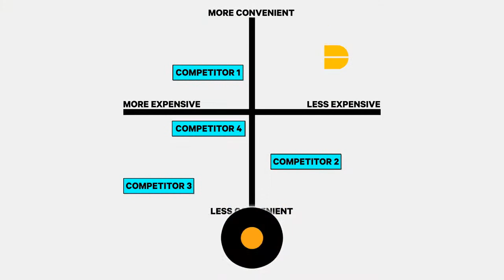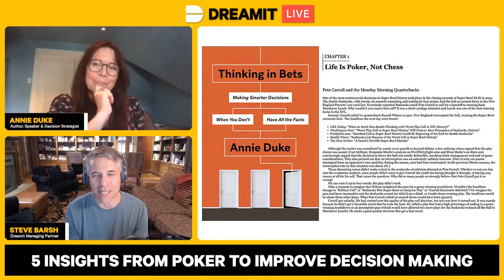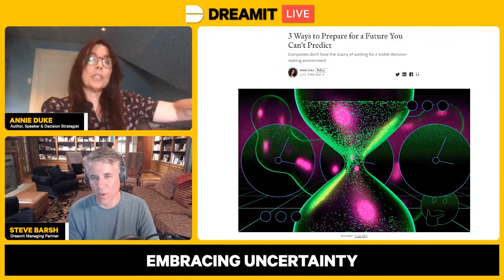5 Insights from Poker to Improve Startup Decision Making w/ Annie Duke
Best-selling author and former professional poker player Annie Duke (@AnnieDuke) will explain how mental models, decision-making tactics, and behavioral science can help founders make better decisions as they build and scale their companies. Particularly during these challenging times, founders and startup employees face uncertainty every day. And the best founders, like the best poker players, have a process for embracing uncertainty in decision-making, learning from successes and mistakes, and recognizing (and removing) inherent biases. With her background in high-stakes poker coupled with her research and writing on psychology, economics, game theory, and neuroscience, Annie and Steve will discuss tactical ideas for founders to improve their decision-making skills.

In this episode with Annie Duke, with a particular focus on these challenging times, we’ll cover:

- How to identify cognitive biases that hurt decision-making
- The difference between confirmatory and exploratory thought
- How to embrace uncertainty
- The importance of building a diverse set of advisors
- How to distinguish between signal and noise when assessing outcomes

Join us live to participate in the discussion and ask your questions.

About Annie Duke: Annie is an author, corporate speaker, and consultant in the decision-making space. In 2018 Annie’s first book for general audiences, Thinking in Bets: Making Smarter Decisions When You Don’t Have All the Facts, quickly became a national bestseller. As a former professional poker player, she has won more than $4 million in tournament poker. During her career, Annie won a World Series of Poker bracelet and is the only woman to have won the World Series of Poker Tournament of Champions and the NBC National Poker Heads-Up Championship. She retired from the game in 2012. Prior to becoming a professional poker player, Annie was awarded a National Science Foundation Fellowship to study Cognitive Psychology at the University of Pennsylvania. Annie is the co-founder of The Alliance for Decision Education, a non-profit whose mission is to improve lives by empowering students through decision skills education. She is also a member of the National Board of After-School All-Stars and the Board of Directors of the Franklin Institute. In 2020, Annie joined the board of the Renew Democracy Initiative.